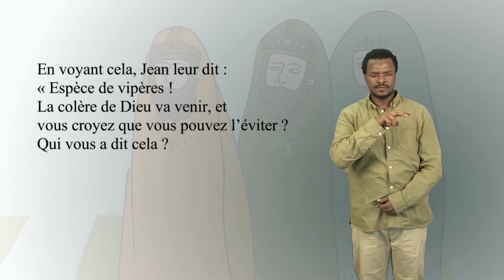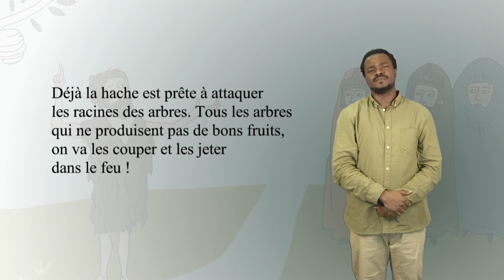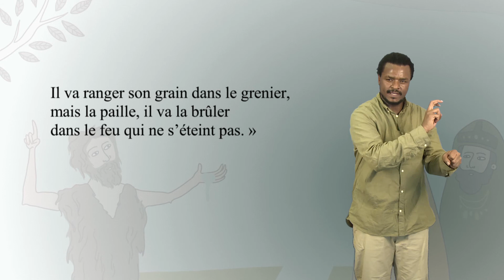Matthieu - Chapitre 3 - Versets 1 à 12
Jean-Baptiste annonce: changez votre vie !